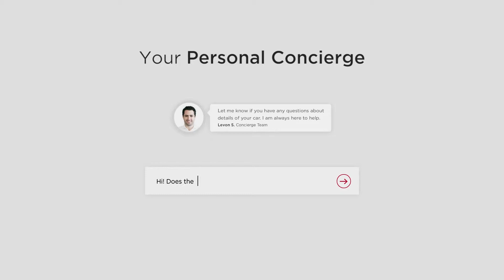Bedford Hills Jeep Express Online Car Buying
and buy your next car completely online!